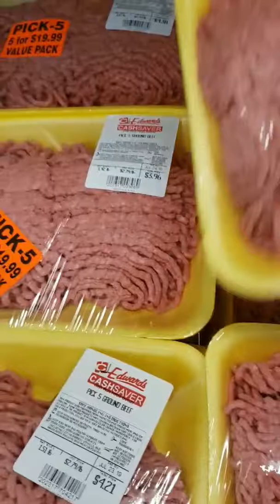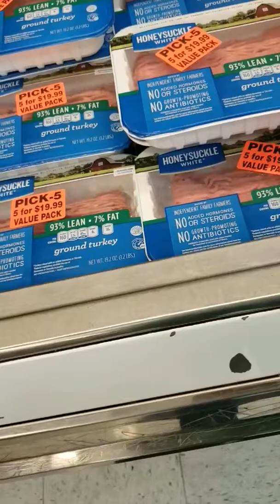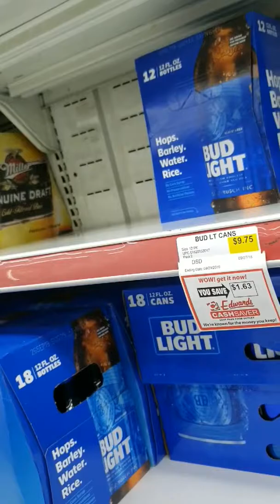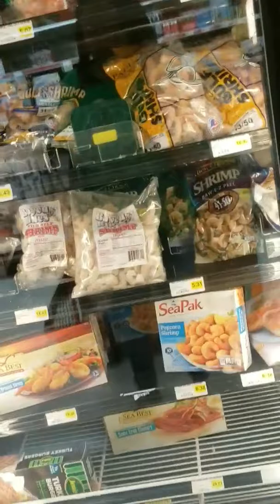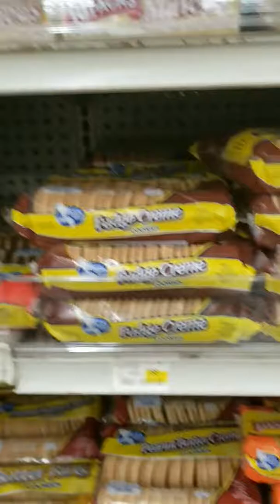Grocery Shopping With Me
MUCH LOVE ❤❤❤